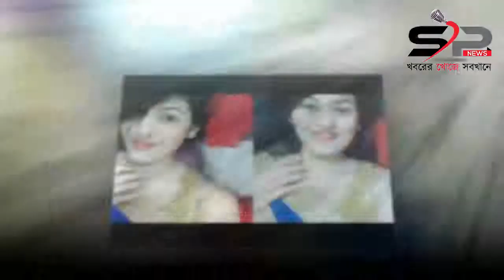মধ্যরাতে নগরের অসহায় মানুষের পাশে এভ্রিল Bangla News Today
মধ্যরাতে নগরের অসহায় মানুষের পাশে এভ্রিল
শাকিব পুত্র আব্রাম খান জয় দৌড়ে ধরলো তার মাকে, জয়ের অসাধারণ একটি ভিডিও কোনো ভাবেই সংসার করবেন না শাকিব খান ,সব মেনে নিতে রাজি অপু। ৪ উইকেট হারিয়ে বিপদে জিম্বাবুয়ে.দেখুন সর্বশেষ স্কোর যৌথ নয়, বাংলাদেশের গান কলকাতাতে মুক্তিতে ঝড় তুলল শাকিব মিমের লাল লিপস্টিক শুরুতেই হতাশায়, সফল ব্যবসা পেতে শাকিব খানের সিনেমার অপেক্ষায় সিনেমা হল অপুর কাছে হেরে গেলেন বুবলি ১ম হলেন শাকিব। সালিশে চূড়ান্ত হলো শাকিব অপুর তালাক! অপু আসলেন সালিশে, অনুপস্থিত শাকিব শুটিং শেষ কিন্তু দেশ এ ফিরলেন না শাকিব বুবলী !অপু বিশ্বাস আজ আদালতে গেলেন অথচ শাকিব খান ৪ উইকেট হারিয়ে বিপদে জিম্বাবুয়ে.দেখুন সর্বশেষ স্কোর শাকিব ভয়ে পালিয়ে গেলেও অপু আজ ঠিক সময়ে ডিভোর্স নিয়ে গুরুত্বপূর্ণ বৈঠকে যাচ্ছেন জরিনা ইমু ভিডিও কল দেখুন জিম্বাবুয়ের বিপক্ষে টাইগারদের স্কোয়াড.আজ শুরু হচ্ছে বাংলাদেশ-জিম্বাবুয়ের লড়াই ডিভোর্সের শুনানিতে না এসে যা করছেন শাকিব। দেখুন মেয়র মনোনয়ন নিয়ে জামায়াতের আমীর ও মীর্জা ফখরুলের বৈঠকে যে সিদ্ধান্ত হল স্ত্রীর দুধ যদি স্বামী খায় কি হবে ভিডিও টি দেখুন ডিভোর্স কার্যকর না হওয়া আমি দেশে ফিরবো না বললেন শাকিব খান | ঢুকতাছে না আর একটু জোরে দাও দেখুন ছোট মেয়েটা ছেলেটি সাথে কি করছে শাকিব আমার নির্দেশে থাইল্যান্ড পালিয়েছে-শাকিব কে আবারো মৌসুমীর কুপরামর্শ | আমি আগেই বলেছি শাকিব ভন্ড, সে ভয়ে কোথাও পালিয়ে যেতে পারে -পূর্ণিমা ব্রেকিং নিউজ: যেকারণে সালিশ বৈঠকে হাজির হয়নি শাকিব খান,জানা গেল আসল কারণ বললেন অপু। অপু বিশ্বাস মরিয়া সংসার বাঁচাতে আজ DNCC!!শাকিব অপু পাশে নাই কি হবে এই সম্পর্কের! বিচ্ছেদ হয়ে যাবার পরও এক সাথেই আছেন শাকিব-অপু যে ভাবে স্ত্রীর দুধ যদি স্বামী খায় কি হবে ভিডিও টি দেখুন লাইভে শুটিংয়ে দেখুন শাকিব বুবলি রোমান্সে মেতেছেন। , জয়ের অসাধারণ একটি ভিডিও কোনো ভাবেই সংসার করবেন না শাকিব খান ,সব মেনে নিতে রাজি অপু। ৪ উইকেট হারিয়ে বিপদে জিম্বাবুয়ে.দেখুন সর্বশেষ স্কোর যৌথ নয়, বাংলাদেশের গান কলকাতাতে মুক্তিতে ঝড় খোশ গল্পে শাকিব খানকে বলদ বলে সরাসরি একি মন্তব্য করলেন বাপ্পী চৌধুরী! শাকিব খান এর সাথে আজও দেখা হল না অপু বিশ্বাসের ।

Get Connected
আদালতে অপু বিশ্বাসের জবানবন্দি আসলেন না শাকিব খান -স্ত্রীর দুধ যদি স্বামী খায় কি হবে ভিডিও টি দেখুন দেখুন শাকিবের খেলা শুরু এবার Bollywood এ ছবি করতে যাচ্ছেন শাকিব !শাকিব খানের থেকেও যেভাবে এগিয়ে আরেফিন শুভ , জয়ের অসাধারণ একটি ভিডিও কোনো ভাবেই সংসার করবেন না শাকিব খান ,সব মেনে নিতে রাজি অপু। ৪ উইকেট হারিয়ে বিপদে জিম্বাবুয়ে.দেখুন সর্বশেষ স্কোর যৌথ নয়, বাংলাদেশের গান কলকাতাতে মুক্তিতে ঝড় অপু অনেক আশা নিয়ে আসলেন সালিশে, অনুপস্থিত শাকিব যে কারনে অপু বিশ্বাসকে ডিভোর্স দিয়ে আব্রাহামকে পৃত্তিহারা করলো শাকিব ! কি হবে অপু আব্রাহামের জীবনে দেখুন শেখ মুজিব বংশের কে এই সুদর্শন তরুণ? যাকে দেখতে পুরো দেশে হইচই! জামাতের পক্ষনিয়ে বিএনপি নেতাদের হুশিয়ার করে একি বললেন খালেদাজিয়া! দেখুন ভিডিওতে! সকালে মাত্র কয়েক টুকরা খান আর দেখুন লিঙ্গের সাইজ কিভাবে পরিবর্তন হয় খদ্দের সেজে পতিতালয়ে দেখা হয়ে গেল বোনের সাথে । দেখুন এর পর ঘটলভ তা ভয়াবহ শিশু, কিশোরসহ অসহায় মানুষদের শীতের কষ্ট নিবারণের জন্য তাদের পাশে দাঁড়ালেন জান্নাতুন নাঈম এভ্রিল। গেল ২ ডিসেম্বর মধ্যরাতে ঢাকা বিশ্ববিদ্যালয় এলাকা থেকে শুরু করে কমলাপুর রেলস্টেশন পর্যন্ত রাস্তার পাশে শীতে কাতর প্রায় ৫০০ মানুষের মধ্যে এভ্রিল শীতবস্ত্র দিয়েছেন।চ্যানেল আই অনলাইনকে এভ্রিল বলেন, রাতেরবেলা অনেক অসহায় মানুষ দেখা যায় যারা শীতে কাতর হয়ে রাস্তায় শুয়ে থাকেন। শীত নিবারণের উপকরণ খুঁজে পাননা। সেই সব মানবেতর জীবনযাপন কারীদের শীত সামগ্রী তুলে দিয়েছি।তিনি বলেন, প্রথমে রাজধানী থেকেই অসহায় মানুষদের শীত সামগ্রী বিতরণ শুরু করেছি। আগামীতে নারায়ণগঞ্জ, ময়মনসিংহসহ দেশের বিভিন্ন জেলায় গিয়ে শীতবস্ত্র বিতরণ করবো।এভ্রিল বলেন, আমি বাইক চালাই। রাতের যখন রাস্তা দিয়ে বাইকে যাই চোখে পড়ে মানুষগুলো শীতে খুব কষ্ট পায়। সেজন্য তাদের কষ্ট কিছুটা দূর করতেই এই উদ্যোগ নেয়া হবে।এভ্রিল জানিয়েছেন, এই উদ্যোগে তার পাশে রয়েছে ইয়ামা মটরস বাংলাদেশ এসিআই মটরস লিমিটেড, কেবি রাইডারস ও বাইক বিডি নামের তিনটি সংগঠন। সেখানকার সকলেই শীতবস্ত্র বিতরণে এভ্রিলকে সহায়তা করছে।এভ্রিল নিজেও সমাজের বিত্তবান মানুষদের উদ্দেশ্যে আহবান জানিয়েছিলেন, প্রত্যেকেই যেন নিজেদের সামর্থ্যের মধ্য থেকে গরীব, অহসায় মানুষের শীত নিবারণে এগিয়ে আসেন।বন্দরনগরী চট্টগ্রামের মেয়ে জান্নাতুল নাঈম এভ্রিল। ‘মিস ওয়ার্ল্ড বাংলাদেশ’ হয়ে ‘মিস ওয়ার্ল্ড’ আসরের বিশ্বমঞ্চে লড়াইয়ের কথা ছিল তার। কিন্তু ভাগ্য প্রতিকূলে থাকায় শেষ পর্যন্তকে মিস ওয়ার্ল্ড বাংলাদেশের মুকুটও খোয়াতে হয়। তবে এভ্রিল থেমে থাকেননি, কাজ করে যাচ্ছেন শোবিজে। পাশাপাশি সারাদেশে বাল্যবিধবা রোধে তিনি গঠন করছেন এভ্রিল ফাউন্ডেশন। সম্প্রতি কাজ করেছেন একটি নাটকে। শিগগির বড়পর্দায় কাজ করার আভাস দিয়েছেন এই তারকা।